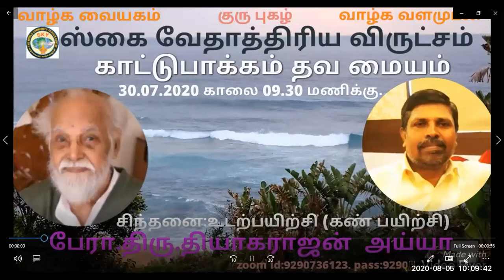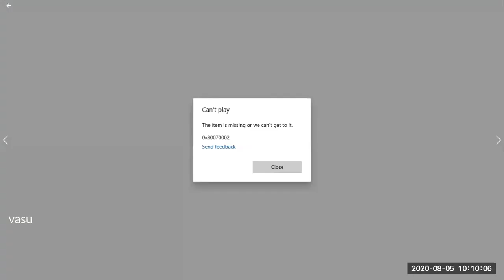கபாலபதி.பேரா.திரு.தியாகராஜன் அய்யா.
மனவளக்கலையின் உடற்பயிற்சியில் கபாலபதி மோன்மையான பயிற்சி.அறிவோம் வேதாத்திரியத்தை வாழ்க வளமுடன்.